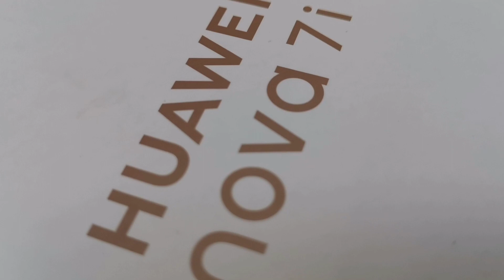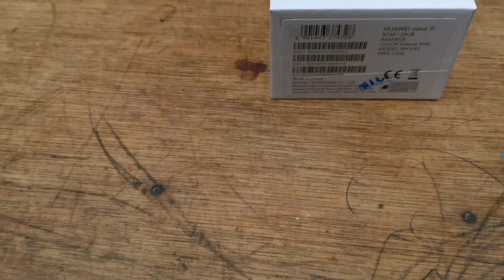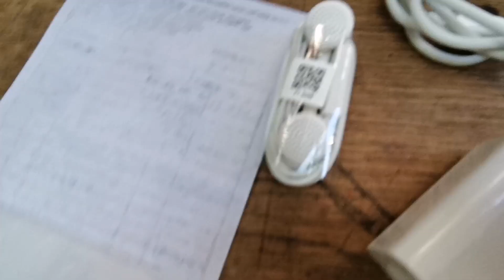HUAWEI NOVA 7i UNBOXING